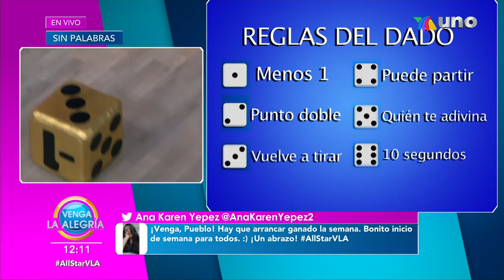Descubre qué equipo ganó el arranque de semana en el Sin Palabras. | Venga La Alegría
Checa cómo quedó el marcador este lunes en el Sin Palabras y qué equipo se quedó con el triunfo.